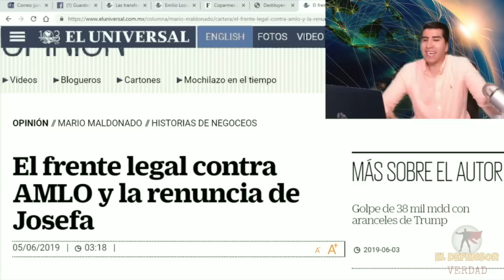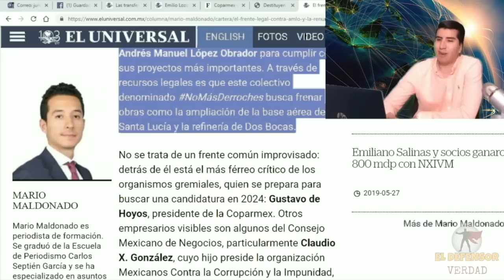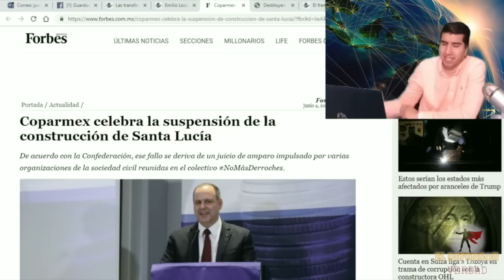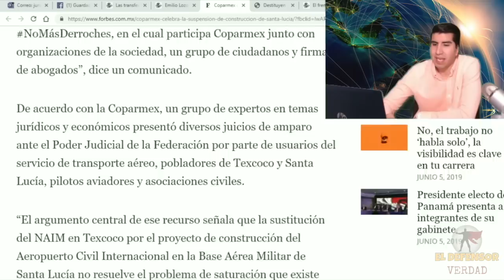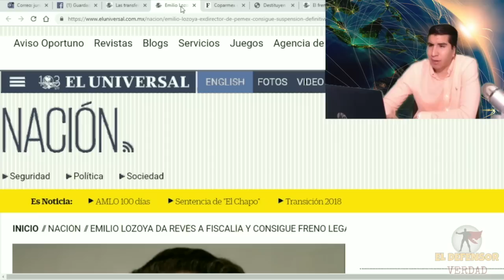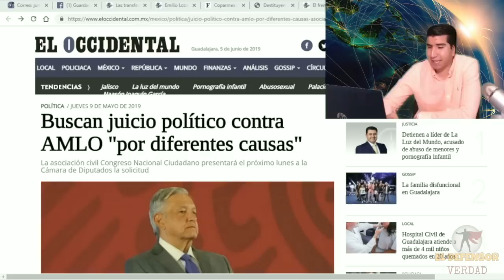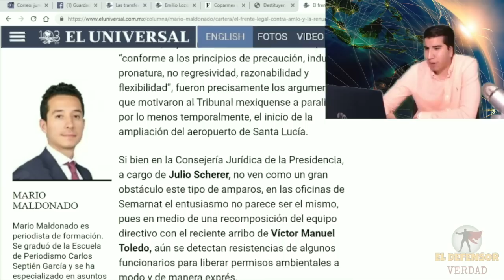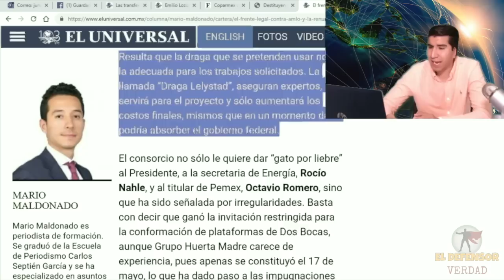Conservadores Lanzarán Ataques Sin Piedad Sobre AMLO: Buscan Revivir Texcoco y Congelar 2 Bocas